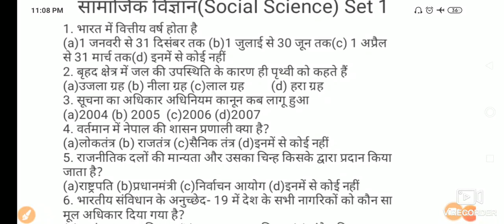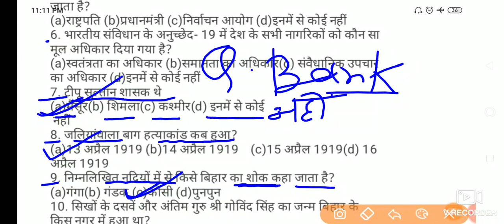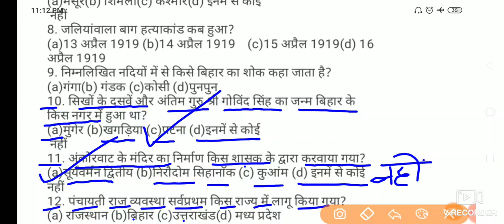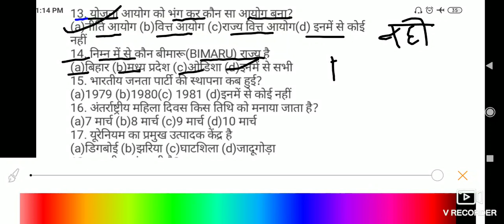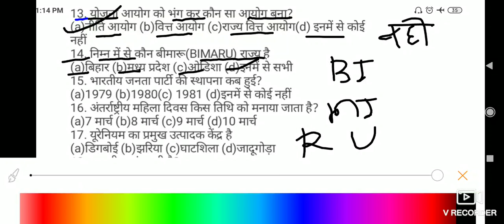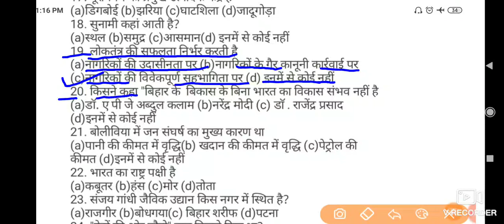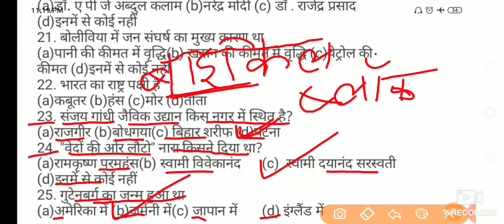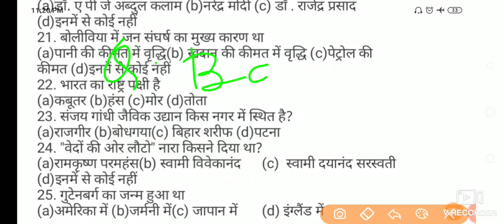QUESTION BANK SOLUTION CLASS 10 SOCIAL SCIENCE/ सामाजिक विज्ञान कक्षा 10 क्वेश्चन बैंक हल/ सुप्रिया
दोस्तों इस वीडियो में क्वेश्चन बैंक का क्वेश्चन  बताया गया है। बिल्कुल सही तरीके से प्रश्न को हल किया गया है।